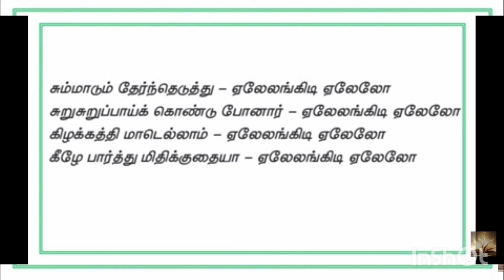Tamil 2lesson poem and meaning